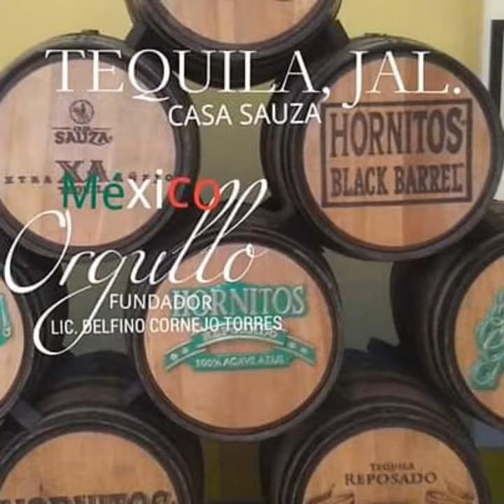PUEBLOS MÁGICOS MÉXICO TURISMO BIENVENIDOS ORGULLO MEXICANO FUNDADOR LIC. DELFINO CORNEJO TORRES